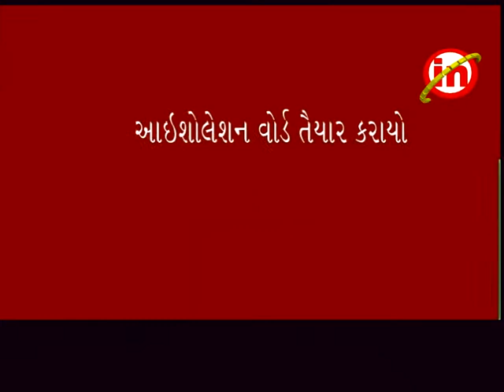રાજપીપળા ઃ આયુર્વેદીક કોલેજ ખાતે આઇશોલેશન વોર્ડનો પ્રારંભ કરાયો